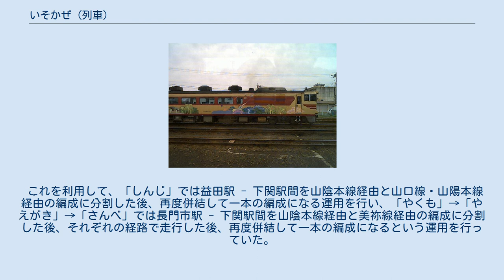いそかぜ (列車)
「いそかぜ」用に一時期用いられたペイント仕様 いそかぜは、日本国有鉄道（国鉄）、分割民営化後は西日本旅客鉄道（JR西日本）および九州旅客鉄道（JR九州）が、当初は米子駅 - 博多駅間、末期は益田駅 - 小倉駅間を山陰本線・山陽本線・鹿児島本線経由で運行していた特別急行列車である。
 主に山陰地方と九州を結んでいた優等列車の沿革についてもここで記述する。
 特急「いそかぜ」は、それまで運転していた特急「まつかぜ」の系統分割により、1985年3月14日から米子駅 - 博多駅間で運転を開始した。
 1993年3月18日からは運転区間を米子駅 - 小倉駅間に短縮し、小倉駅 - 博多駅間で空いたダイヤは特急「にちりん」の増発に充当した。
2001年7月7日からはさらに系統分割し、米子駅 - 益田駅間は「スーパーくにびき」として、「いそかぜ」は益田駅 - 小倉駅間での運転に変更され、2005年3月1日に廃止されるまでこの区間で運転されるようになった。
 なお「いそかぜ」という列車名は1965年から1968年まで、山陽本線経由で大阪駅と九州を結ぶ特急列車の愛称として使用されていた。
この「いそかぜ」についてはこちらを参照のこと。
 益田駅 - 小倉駅間で1往復のみ運転されており、下関地域鉄道部の下関車両管理室に入出区するための回送列車が下関駅 - 小倉駅間で1往復運転されていた。
 2001年7月のダイヤ改正で系統分割したため、益田駅では「スーパーまつかぜ」3号・10号と相互接続していた。
しかし、益田駅では乗り継ぎ料金制度は適用されなかった。
 列車番号は運行線区で変更なく、下りは29D、上りは30Dであった。
 益田駅 - 東萩駅 - 長門市駅 - 滝部駅 - 川棚温泉駅 - 下関駅 - 小倉駅 運転開始当初の停車駅は次の通り。
 米子駅 -（安来駅）- 松江駅 -（宍道駅）- 出雲市駅 - 大田市駅 - 江津駅 - 浜田駅 - 益田駅 - 東萩駅 - 長門市駅 -（滝部駅）- 川棚温泉駅 - 下関駅 - 小倉駅 - 黒崎駅 - 博多駅 JR西日本の下関地域鉄道部に所属し、下関車両管理室に配置されていたキハ181系気動車が使用されており、普通車のみ3両編成で運転されていた。
これは益田駅 - 下関駅間の走行距離が山陰本線経由・美祢線経由・山口線経由で大差が無いために実現したものである。
 これを利用して、「しんじ」では益田駅 - 下関駅間を山陰本線経由と山口線・山陽本線経由の編成に分割した後、再度併結して一本の編成になる運用を行い、「やくも」→「やえがき」→「さんべ」では長門市駅 - 下関駅間を山陰本線経由と美祢線経由の編成に分割した後、それぞれの経路で走行した後、再度併結して一本の編成になるという運用を行っていた。
特に後者は1985年に「さんべ」の美祢線経由が廃止になるまでは日本で唯一の事例として残っていたため、“離婚・再婚列車”とも呼ばれた。